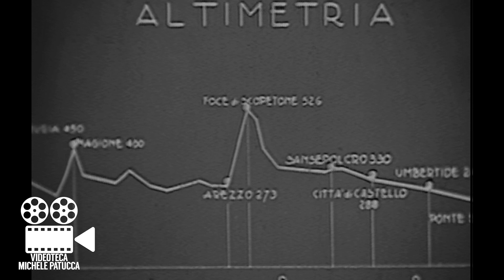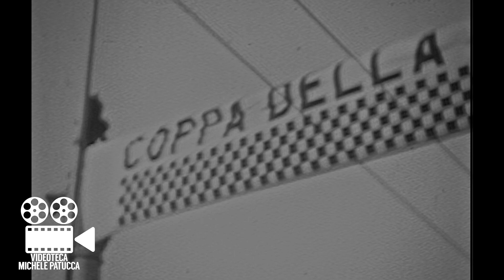IV° Giro Automobilistico Dell'Umbria - Coppa Della Perugina | Filmato di Repertorio (1952)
Si ringrazia il sig. Giuseppe Prisco per la gentile concessione del filmato.